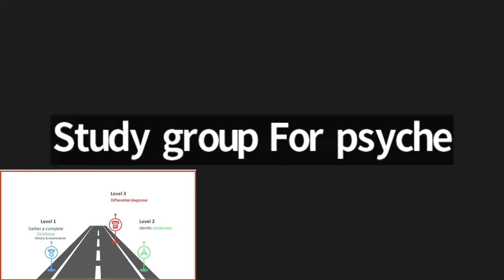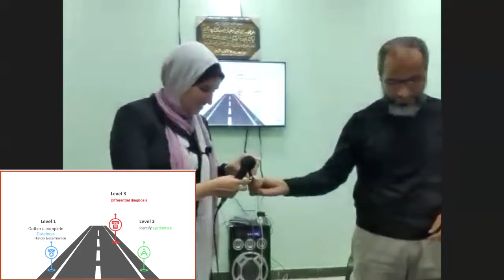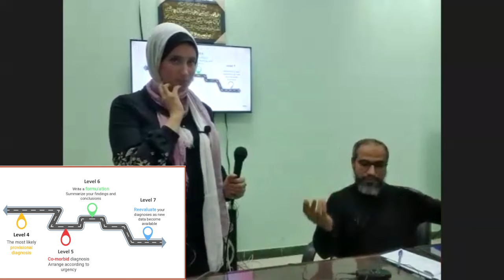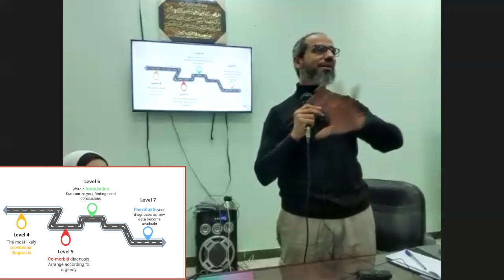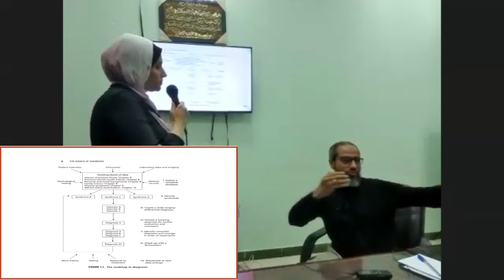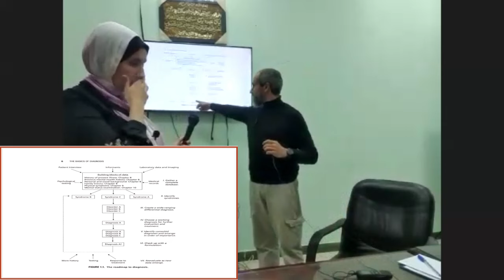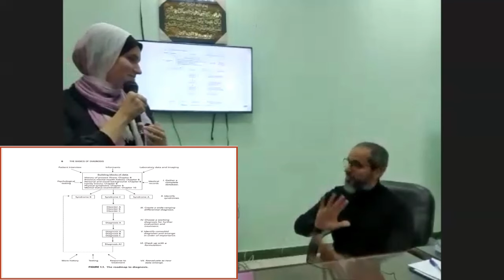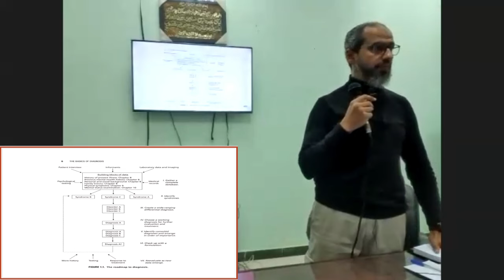ATP Diagnostic Course Lec.1 Part 2 with Dr.Ahmad Eid ( Video Form )